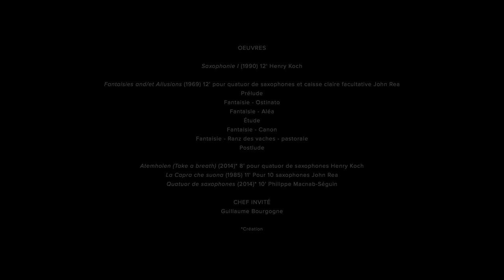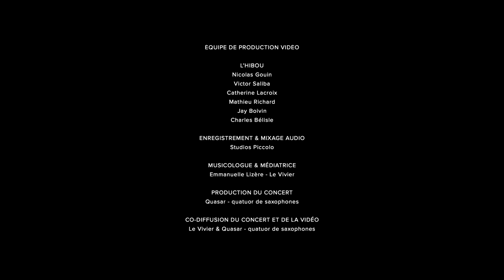Le Vivier Numérique - Quasar - La chèvre de M.Rea - La Capra che suona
Présentation de la pièce La Capra che suona de John Rea lors du concert La chèvre de M.Rea de Quasar, filmée le 21 janvier 2016 dans le cadre du projet Le Vivier Numérique par l'Hibou